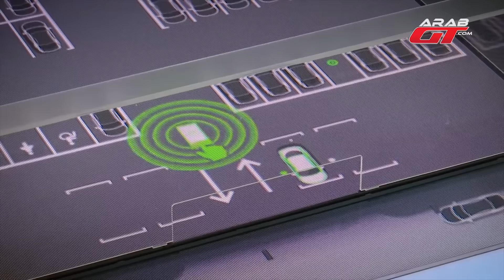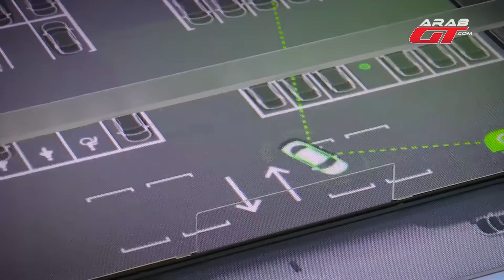كيف حلت مرسيدس مشكلة اماكن الاصطفاف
تشكل عملية إيجاد موقف لسيارتك الخاصة ضمن أحداث حياتنا اليومية مشكلة يعاني منها معظمنا حتى بإختلاف أماكن إقامتنا، ولكن يبدو أن شركة مرسيدس بنز قررت أن تجد حلاً لهذه المشكلة يخدم فقط من يقود سياراتها.

arabgt